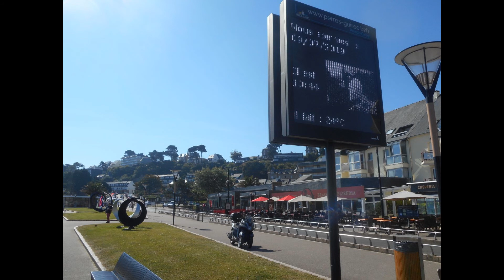De Quoi Faire Tomber Les Préjugés ! Non, il Ne Pleut Pas Si Souvent Que çA En Bretagne ! ,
BRETAGNE , TREGOR , CÔTES D'ARMOR , CÔTE DE GRANIT ROSE, PERROS -GUIREC